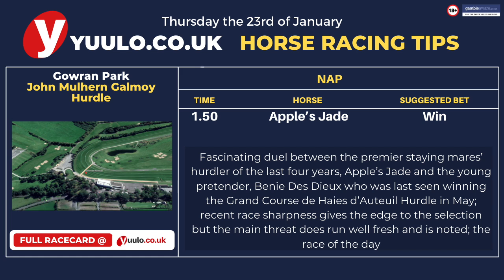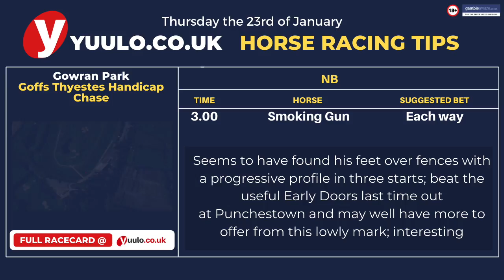Horse Racing Tips Thursday The 23rd Of January Gowran Park NAP & NB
🔎Today's NAP & NB

John Mulhern Galmoy Hurdle 1.50
Apple’s Jade (nap) win
Fascinating duel between the premier staying mares’ hurdler of the last four years, Apple’s Jade and the young pretender, Benie Des Dieux who was last seen winning the Grand Course de Haies d’Auteuil Hurdle in May; recent race sharpness gives the edge to the selection but the main threat does run well fresh and is noted; the race of the day

Goffs Thyestes Handicap Chase 3.00
Smoking Gun (nb) each way
Seems to have found his feet over fences with a progressive profile in three starts; beat the useful Early Doors last time out at Punchestown and may well have more to offer from this lowly mark; interesting